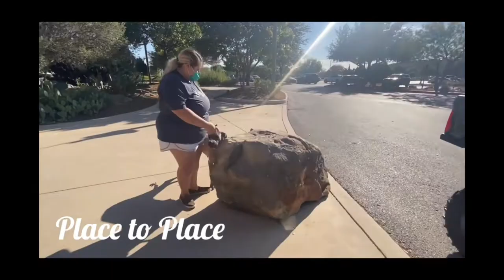Cane Corso/ Weimaraner Mix "Bailey" | Amazing Obedience Transformation | Dog Trainers Of San Antonio